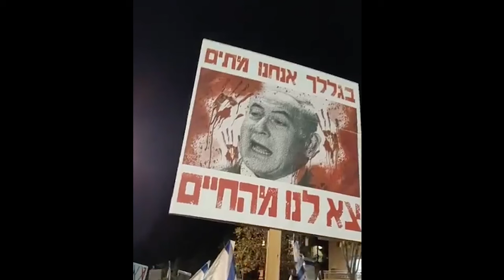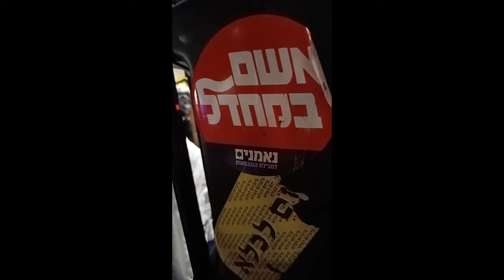עופר ברעם, אביו של אביב ברעם ז"ל שנרצח בכפר עזה מדבר ב-25.11.2023 בירושלים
"צה"ל, כמסגרת הגיע בשעה 14:00. צה"ל כמסגרת לא ירד, לא הגיע."
"לנו, מפקד האוגדה, חייב הסבר. הוא היה סגור למטה בבונקר. האיש הזה שיחרר 3 גדודים מהסד"כ שלו כדי להגן על מתנחבלים של סמוטריץ' ושל בן גביר."
"אנחנו, עוטף ישראל, הקרבנו את החיים שלנו בשביל כל החארטות האלה שיושבים היום בממשלה."